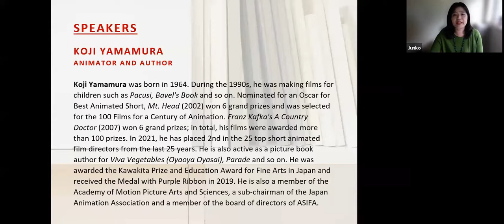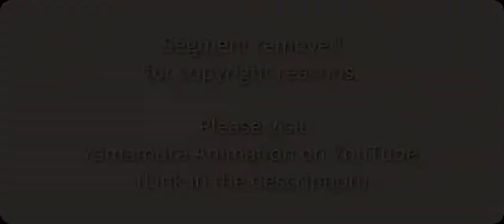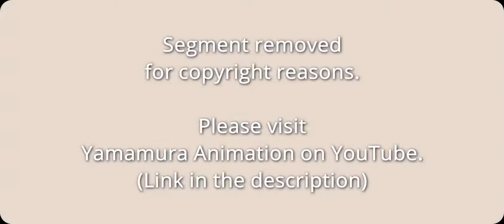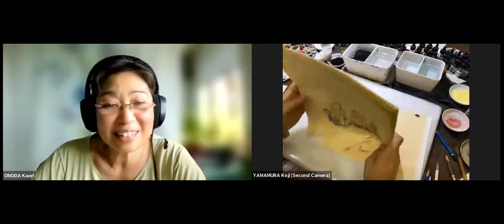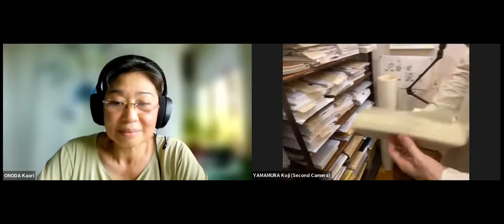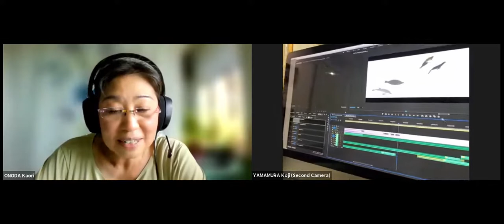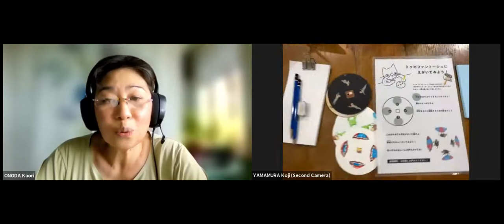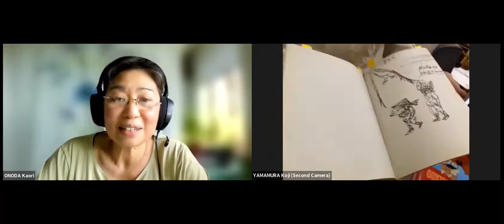Koji Yamamura: In The Studio Where Japan’s Leading Animation is Born (15 October 2021)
This event offers the opportunity to virtually meet Koji Yamamura, leading creator of Japanese animation such as the Oscar-nominated Mt.Head (2002) and a regular contributor to the UK animation scene, including the Kotatsu Japanese Animation Festival. Koji returns this year to discuss his stellar career spanning over three decades.

In conversation with film critic, film-maker, and visual artist, Chiara Spagnoli Gabardi, this online event will be an unmissable opportunity for animation-lovers and aspiring makers of animated work to gain a first-hand practical insight into the workings of a successful animation studio.